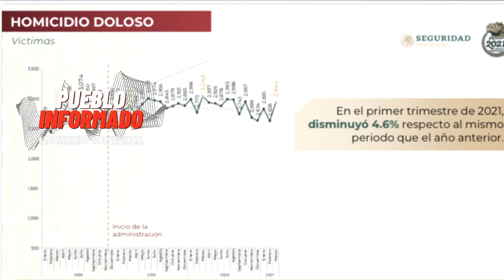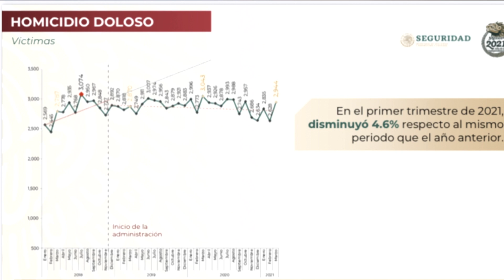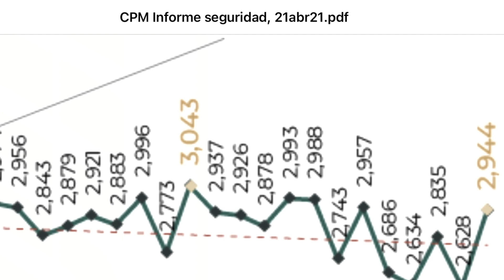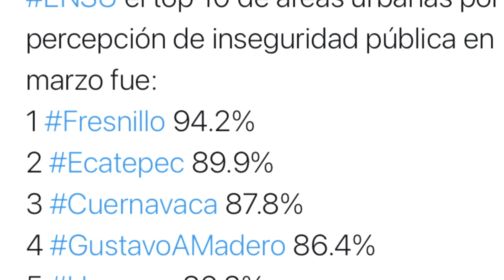Verdades que mienten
Nuevamente en el informe de seguridad no se dijo toda la verdad

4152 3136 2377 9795